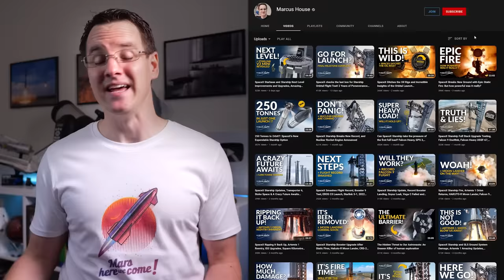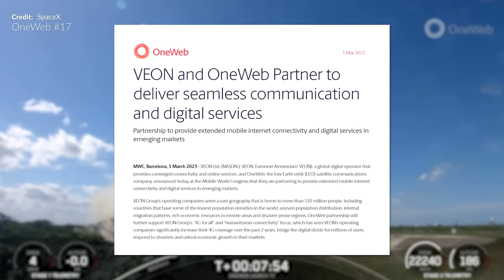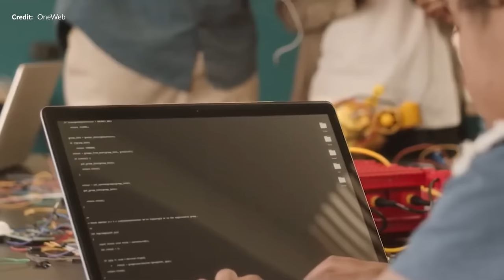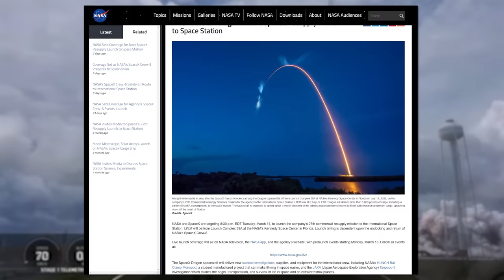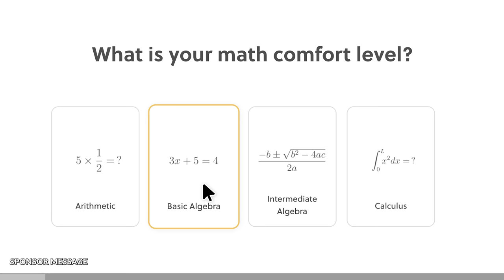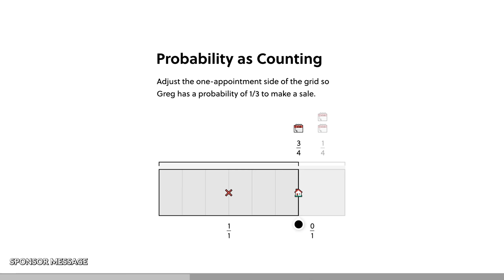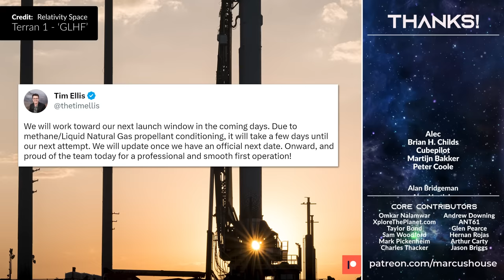Why did SpaceX just remove their booster? Rocket failure for JAXA H3, Terran 1 scrub, Crew 5 Return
Welcome to episode 300! Yes, we’ve been doing that this long! With the first Orbital Flight Test of Starship rapidly approaching, SpaceX are making more progress then it may seem. Why did SpaceX just remove their booster? That’s Interesting! Greg Scott back up in the air over the Cape site as well, so loads to dive into today.  Falcon 9 roars into the sky with another batch of OneWeb satellites. Disaster with the Rocket failure for JAXA H3, the international space station is preparing for a switch up. Crew 5 Return is going on right now with the CRS-27 launch next week. We also have the Terran 1 scrub as it was about to launch mid week. What happened there!? It has been a week of intrigue for sure, so let's jump into it.

The production crew:
GameplayReviewUK, TiagoCruz, Mr Pleasant, Virtu